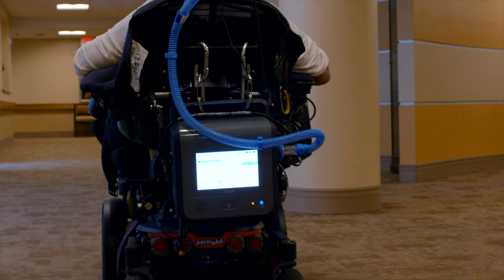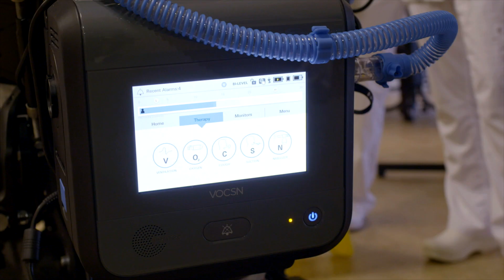Team Gleason House & VOCSN (Steve Gleason Foundation)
The Team Gleason House for Innovative Living is a residential facility in New Orleans that empowers residents to live with continued purpose through the use of leading-edge technology like VOCSN. Team Gleason House is proof that people diagnosed with ALS can not only continue to live productively, but can also thrive.  See how integrated respiratory care and the advantages of the everyday mobility of VOCSN Multi-Function Ventilators support the Team Gleason House residents.